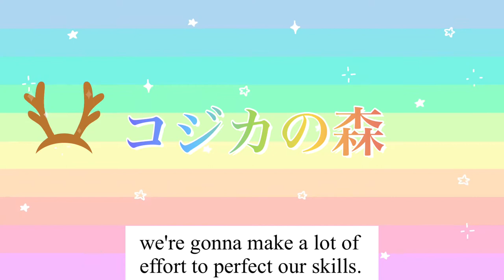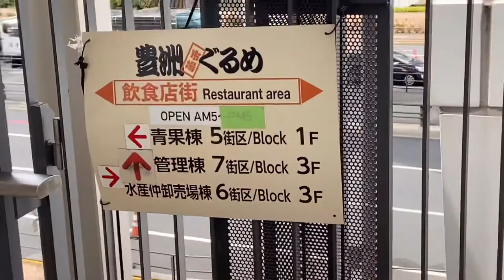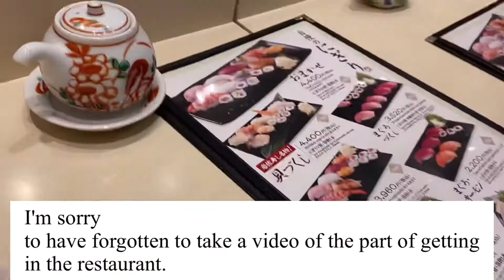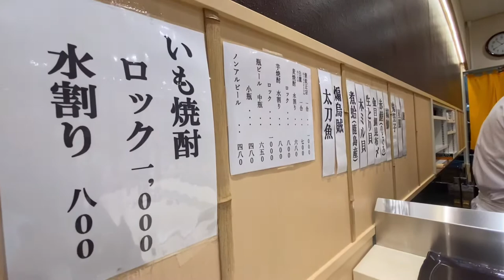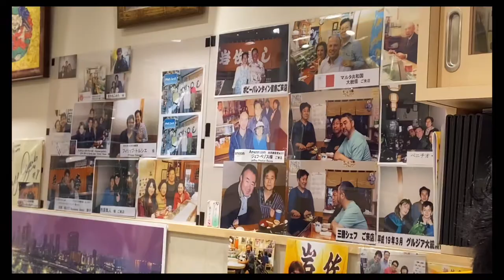Kojika made the first visit In “ Toyosu Market “豊洲市場内に小鹿さん初潜入！vol.1#豊洲#旅行#寿司#豊洲市場#初投稿#日本#JAPAN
This is the first visit to Toyosu Market for us!
We went to Toyosu Market! It was so many fun! We hope you have a wonderful time with our video!
はじめまして、コジカの森にようこそ！
今回は小鹿さんと豊洲市場内にいってきました！
楽しんで観ていってくださいっ！！